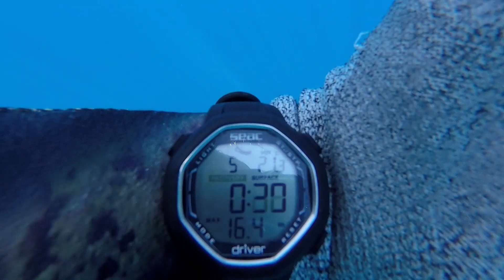صيد الأسماك بالرمح spearfishing/ خرجة صيد 11 جوان 2021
تعلم الصيد البحري عبر الغوص الحر
تقنيات صيد الأسماك بالرمح
الموقع: